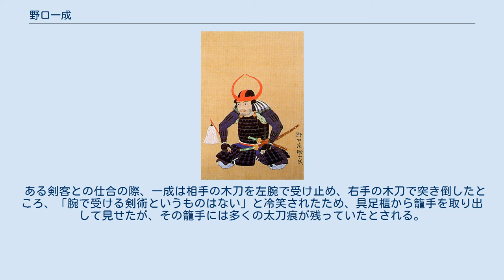野口一成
野口 一成（のぐち かずしげ）は、安土桃山時代から江戸時代前期にかけての武将、筑前国福岡藩士。
黒田二十四騎の一人。
通称は左助、藤九郎。
 永禄2年（1559年）、播磨国加古郡野口で、教信寺の僧・浄金の子として生まれる。
浄金は黒田孝高と親しく、囲碁仲間でもあった。
天正3年（1575年）、元服して黒田氏の家臣となる。
織田氏の傘下の黒田氏家臣として、天正5年（1577年）の高倉山城攻めでは、神吉小伝次を討ち取った。
 天正8年（1580年）の三木合戦、天正15年（1587年）の財部城攻めなどでも戦功を挙げる。
黒田家の九州豊前国移封後の天正16年（1588年）、旧領主城井鎮房暗殺の際にはその家臣を7人斬り伏せており、その功績から黒田長政から短刀を賜り、630石を拝領した。
小田原征伐、文禄・慶長の役、木曽川・合渡川の戦い、関ヶ原の戦いにも参戦した。
関ヶ原では身体の左側ばかりに傷を負いながら奮闘したため、通称を「左助」（さすけ）と改めることとなった。
 慶長6年（1601年）、黒田氏が筑前国に入国した後、鉄砲組大頭に任命されて2,500石を拝領。
また、益田正親と共に福岡城の石垣普請奉行も務めた。
慶長11年（1606年）の江戸城天下普請の際には、母里友信と共に天守台の石垣を担当した。
 元和9年（1623年）、長政が没し黒田忠之が跡を継ぐと、3,000石に加増されている。
寛永7年（1630年）、福岡城南二の丸城番となる。
寛永14年（1637年）の島原の乱では、忠之の呼び出しを受け、側に控えた。
この戦陣の際、次男の万右衛門が討死している。
この後、家督を孫の吉波（長男・一吉の子）に譲り、隠居して卜庵と号した。
 寛永20年（1643年）4月8日死去。
享年85。
 ある剣客との仕合の際、一成は相手の木刀を左腕で受け止め、右手の木刀で突き倒したところ、「腕で受ける剣術というものはない」と冷笑されたため、具足櫃から籠手を取り出して見せたが、その籠手には多くの太刀痕が残っていたとされる。
 この逸話は上述の「身体の左側ばかりに傷を負いながら奮闘」と話が合うため、一成の戦闘スタイルを窺い知ることができる。